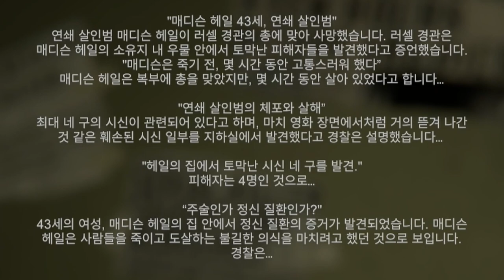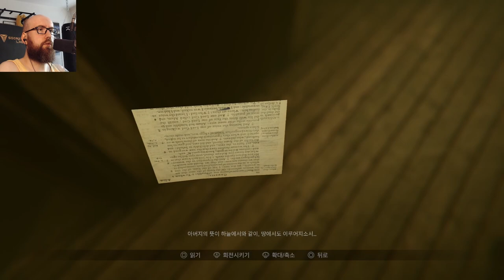카메라로 귀신을 상대하는 공포게임 | MADiSON (매디슨)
오늘은 매디슨 (MADiSON)이라는 공포게임 준비해드렸습니다. 진짜 무섭고 재미있는 인디 공포게임입니다.